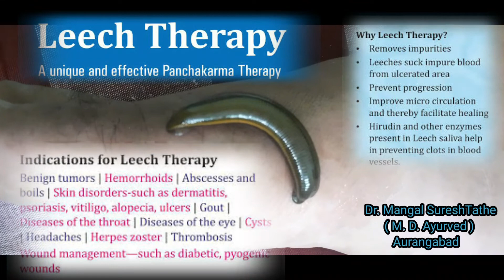Gout (वातरक्त ) या विकारावर प्रभावी उपचार, औषधी चिकित्सा आणि Leechtherapy ने मिळतो पूर्ण उपशय 🙏🏻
Medicinal leech therapy (MLT) or hirudotherapy is a kind of complementary and integrative treatment method applied with blood-sucking leeches. One or more leeches are attached to the skin of problematic area and the purpose is to gain potential utilities of leech saliva that is secreted while the leeches are feeding.